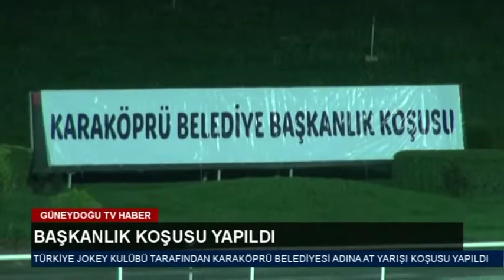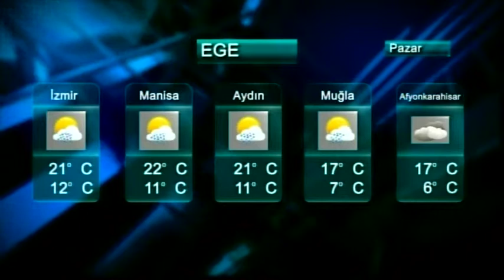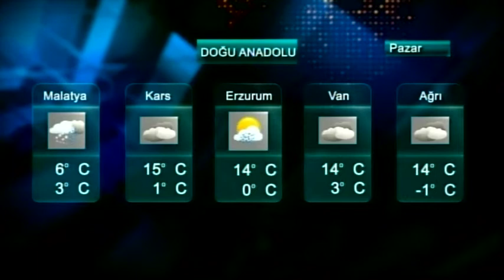13,04,2019 ana haber